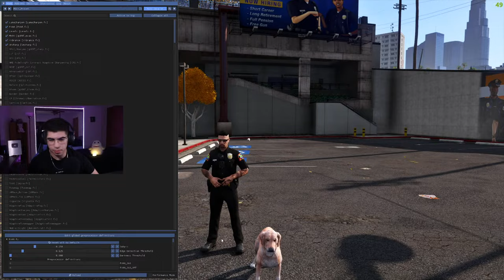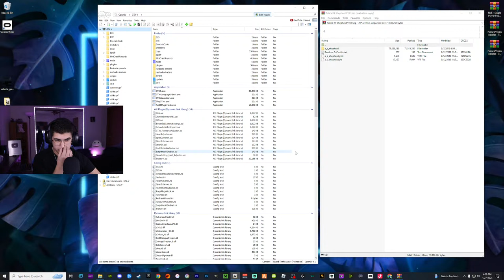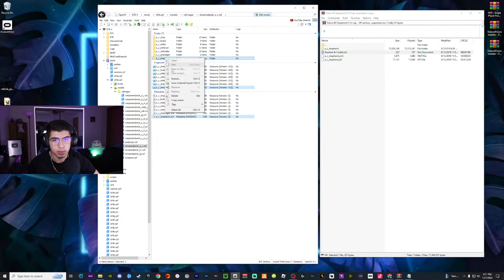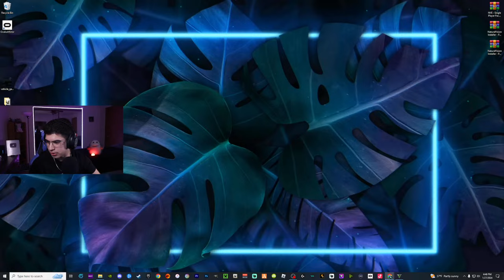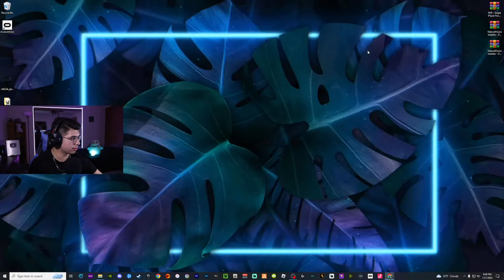🔴LIVE - La Crosse WI K9 Unit Patrol - GTA 5 LSPDFR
Reliving @CodeBlueCam crazy bodycam footage in the virtual world!

Special Shoutout To The SST CREW Members!
- Ms. SST
- Mino
- noob 34
- Natural High
- Mallory
- cxrian
- Chevy person comments
- Michael Roberts
- princephan
- Azael
- Xotiic
- Linus
- Rohit
- BARTO
- $ dvzi
- Mohamed Mohamed Masoud
- Matt_West_Gaming
- Nick Banks
- Tkxlz
- Larbs
- GourdGaming
- rjr0924
- Katie Fournier
- Justin Jones
- Vincent Seeley
- ItzParz
- zackgamer284
- Sean

| La Crosse, Wi Based EUP & EUP Peds Mega Pack |

| PC Specs |
MPG z390 Gaming Edge Motherboard
G.Skill 64gb DDR4 (2x32)
Samsung SSD970 EVO Plus 500gb